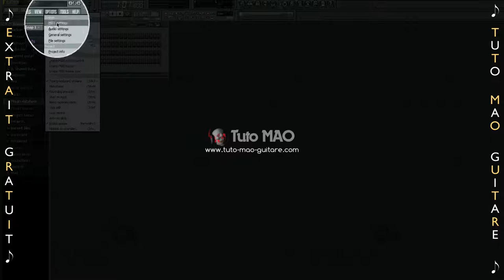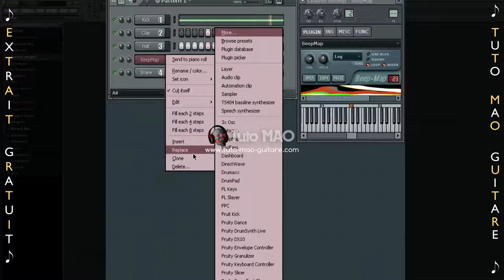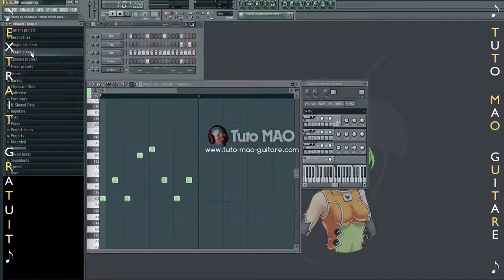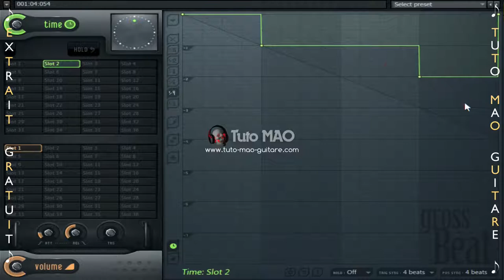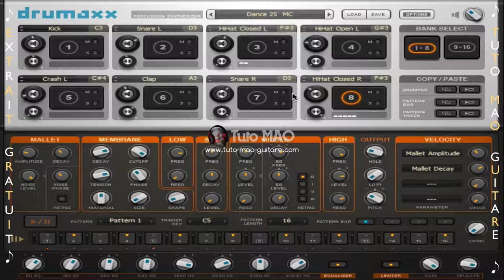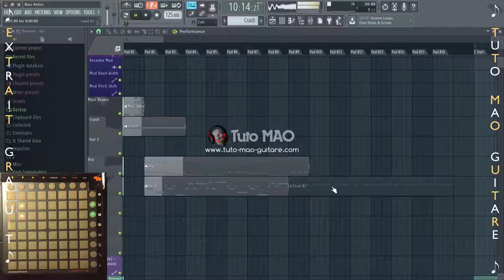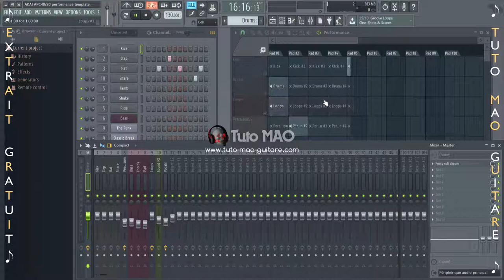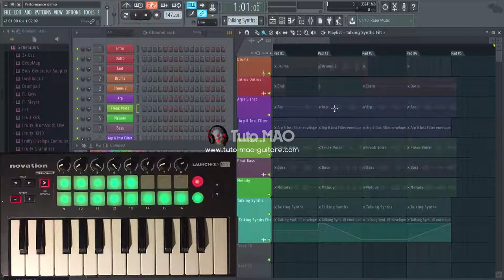Tuto FL Studio Image Line (Extrait Gratuit)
⬇⬇⬇ Clic sur "Plus" pour tous les détails du tutoriel ⬇⬇⬇

Ce tutoriel consacré à FL Studio d'Image-Line est parfaitement fait pour tous les Débutants.
Vous allez pouvoir commencer à faire de la Musique dans FL Studio avec les bonnes bases.

3 PASS VIP DE LEGENDE